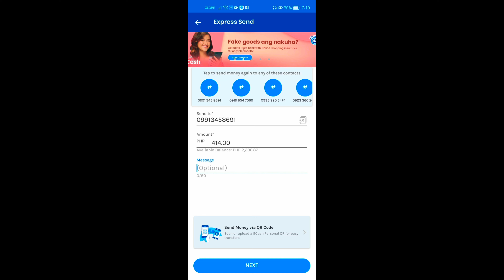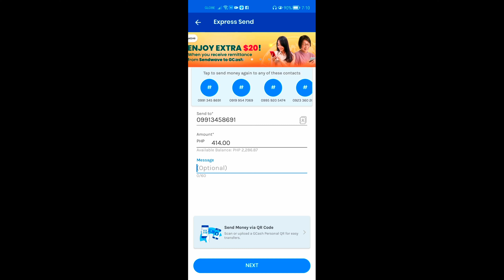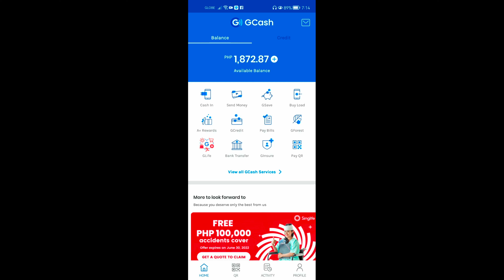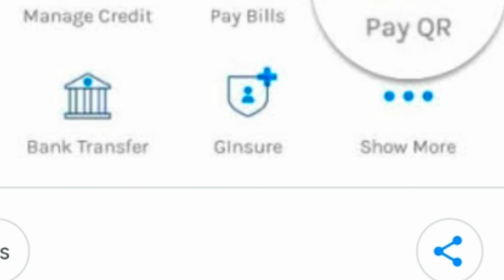How to transfer money from GCASH to Gcash? | Transfer funds from GCASH wallet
Transfer funds from GCASH to Gcash